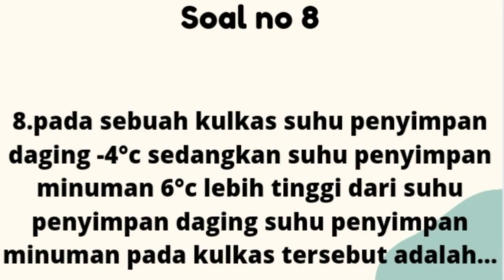RealNumbers Soal Latihan Operasi Hitung Bilangan Bulat, Matematika SD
bilanganprima Tentu, bilangan dalam matematika adalah konsep dasar yang digunakan untuk mengukur, menghitung, dan menyatakan hubungan kuantitatif antara objek atau entitas. Ada berbagai jenis bilangan dalam matematika, beberapa di antaranya adalah

1. **Bilangan Bulat (Integer)**: Ini adalah bilangan yang tidak memiliki pecahan atau titik desimal. Bilangan bulat mencakup angka positif, negatif, dan nol (0, 1, -1, 2, -2, dst.).

2. **Bilangan Rasional**: Bilangan rasional adalah bilangan yang dapat diwakili dalam bentuk pecahan a/b, di mana a dan b adalah bilangan bulat, dan b tidak sama dengan nol. Contoh bilangan rasional adalah 1/2, -3/4, dan 7.

3. **Bilangan Irasional**: Bilangan irasional adalah bilangan yang tidak dapat diwakili dalam bentuk pecahan a/b, di mana a dan b adalah bilangan bulat. Contoh bilangan irasional yang terkenal adalah π (pi) dan √2 (akar kuadrat dari 2).

4. **Bilangan Real**: Bilangan real adalah gabungan dari semua bilangan rasional dan bilangan irasional. Ini mencakup semua bilangan yang dapat ditemukan pada garis bilangan real.

5. **Bilangan Imaginer**: Ini adalah jenis bilangan yang dinyatakan dalam bentuk bi (i adalah unit imajiner, dan b adalah bilangan real). Contoh bilangan imaginer adalah 2i atau -5i.

6. **Bilangan Kompleks**: Bilangan kompleks adalah gabungan antara bilangan real dan bilangan imaginer, dinyatakan dalam bentuk a + bi, di mana a dan b adalah bilangan real. Contoh bilangan kompleks adalah 3 + 4i atau -1 - 2i.

7. **Bilangan Prima**: Bilangan prima adalah bilangan yang lebih besar dari 1 dan hanya memiliki dua pembagi positif: 1 dan dirinya sendiri. Contoh bilangan prima termasuk 2, 3, 5, 7, dan seterusnya.

8. **Bilangan Bulat Negatif**: Ini adalah bilangan bulat yang kurang dari nol, seperti -1, -2, -3, dan seterusnya.

9. **Bilangan Asli**: Bilangan asli adalah bilangan bulat yang lebih besar dari nol, seperti 1, 2, 3, dan seterusnya.

10. **Bilangan Transenden**: Bilangan transenden adalah jenis bilangan yang tidak dapat dipenuhi sebagai solusi dari persamaan polinomial dengan koefisien bilangan bulat. Contoh bilangan transenden termasuk e (bilangan Euler) dan π (pi).